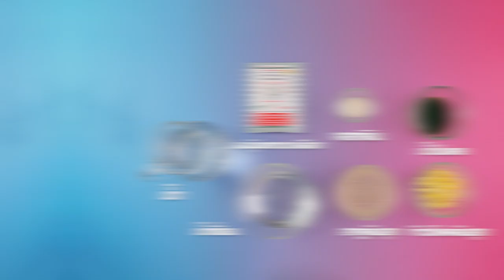อาจารย์ยิ่งศักดิ์ จัดกิจกรรม Workshop ผงวุ้นตรานางเงือก | วุ้นบะจ่างน้ำใบเตย